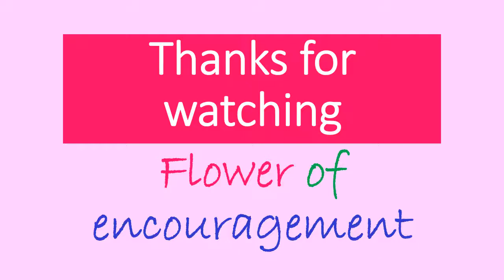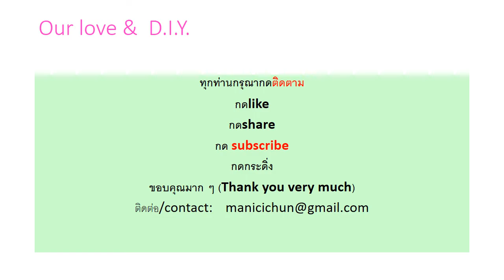flower of encouragement ไอเดียดีไอวาย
flower of encouragement